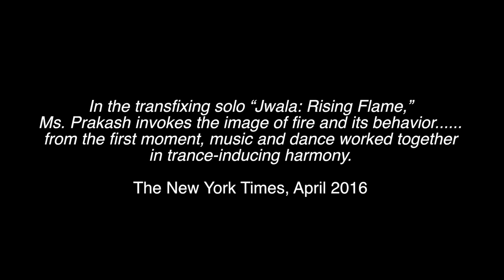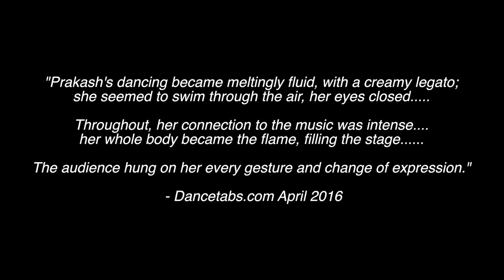Jwala by Mythili Prakash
This solo work explores an image that is central to all cultures both in daily life and in philosophy: The Flame. Jwala invokes the image of fire: how it moves, what it means, what it gives and takes from us. The same flame that burns is that which illuminates. Its tender fragility separating us from darkness, its tempestuous destruction, and it’s light of hope. The flame as a metaphor connects the essence and quality of our energies to the cosmic, the temporal, and the spiritual worlds we inhabit.

Choreography: Mythili Prakash
Music Composition: Aditya Prakash